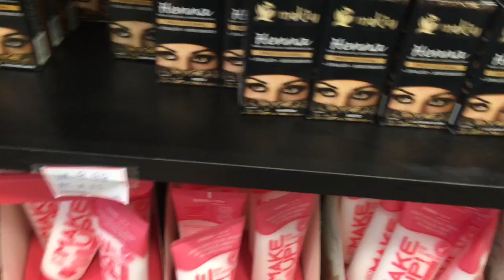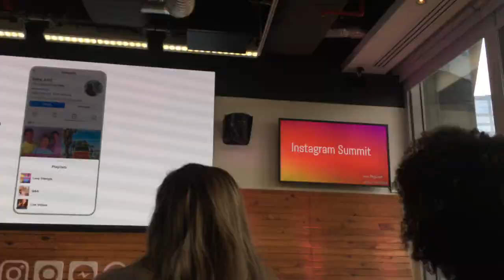ROLE NA *25 DE MARÇO* + EVENTO DE UMA MARCA GLOBAL 😱💘 - BRUNA EROLES